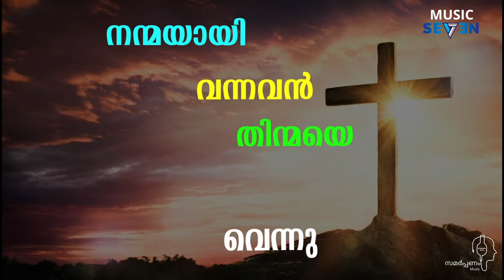Short | പാടുമെ മോദമായി എൻ പ്രിയൻ നല്ലവൻ....| Paadume Modamaay